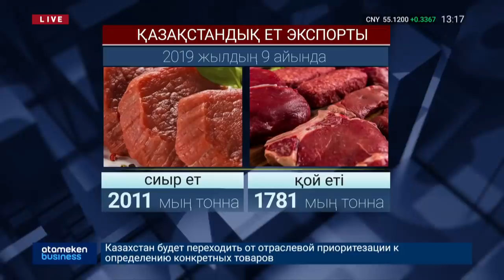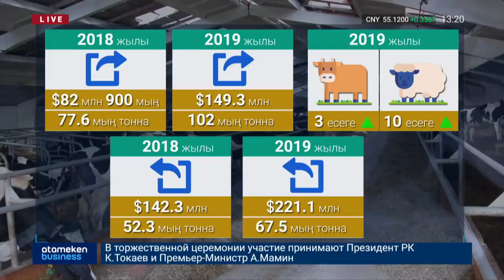Басты жаңалықтар. 13.12.2019 күнгі шығарылым / Túski format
50 МЛРД ТЕҢГЕ. Министрліктердің алғашқы 11 айда  осыншама қаржыны игере алмағаны анықталды;

ТІРІДЕЙ САТЫЛМАСЫН. Үкімет мал экспортына шектеу салатын құжат дайындап жатыр;

БОДРУМНАН БЕРЕКЕТ КЕТТІ! Түркияның курортты аймағында алапат дауыл тұрып, өңірдің астан-кестеңін шығарды.

ҮЗДІК КӘСІПОРЫНДАР АНЫҚТАЛДЫ! Елордада дәстүрлі «Алтын сапа» сыйлығын табыстау салтанаты өтіп жатыр.